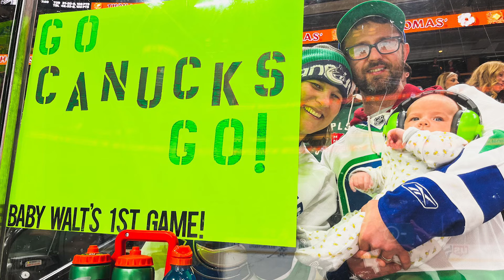(VIDEO) Episode #338 - No More Close Games in LA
Its a Kanye reference. Oddly enough I don't think we talked about the Oilers/Kings series on the show!